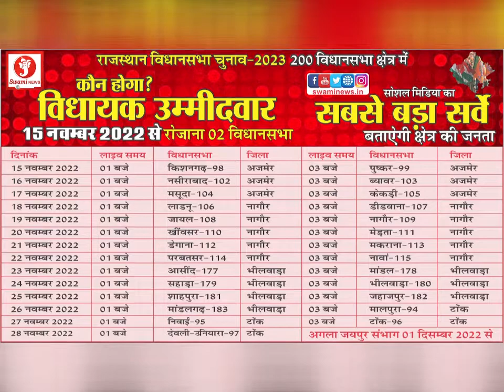NSUI धर्मस्थलों की मिट्टी से राहुल का करेगी तिलक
राहुल गांधी की भारत जोड़ो यात्रा के राजस्थान आगमन को लेकर छात्र संगठन एनएसयूआई ने स्वागत की तैयारियां तेज कर दी है। इस दौरान शनिवार को एनएसयूआई के प्रदेश अध्यक्ष अभिषेक चौधरी अजमेर पहुंचे। जहां, कार्यकर्ताओं की ओर से उनका स्वागत किया गया। बता दे एनएसयूआई राहुल गांधी की यात्रा का स्वागत राजस्थानी माटी यात्रा के साथ करेगी। इस अवसर पर अभिषेक चौधरी द्वारा दरगाह, पुष्कर और तेजाजी धाम से मिट्टी ली गई है। जिससे राहुल गांधी का तिलक किया जाएगा।